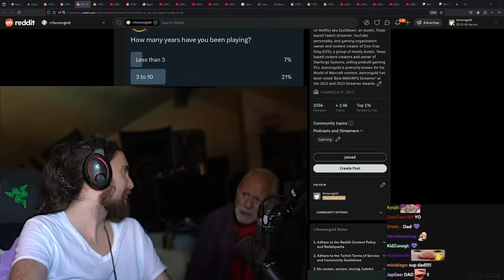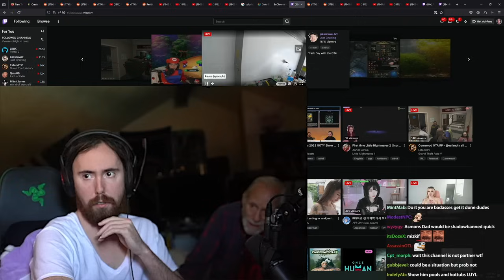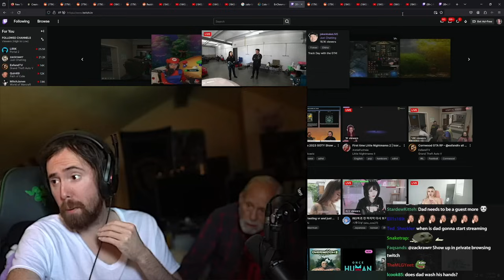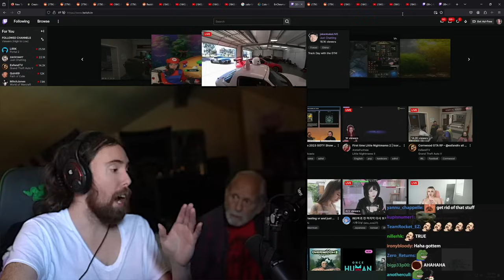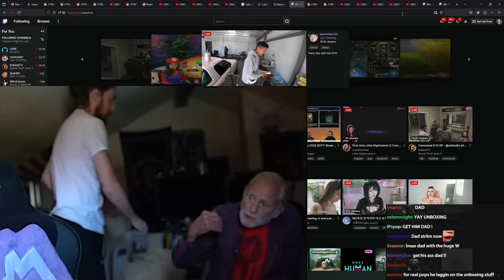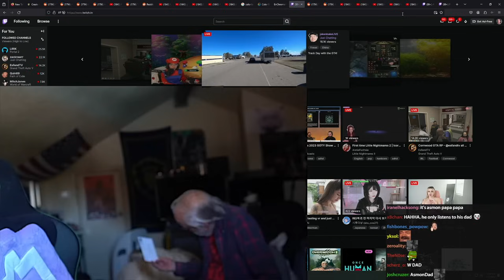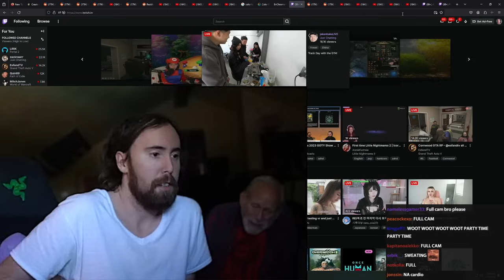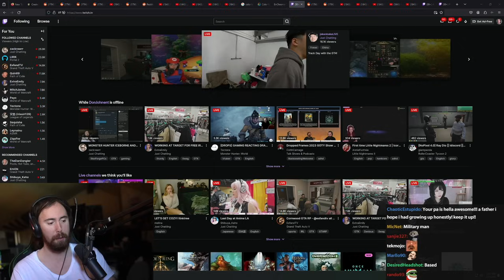Asmon's Dad Takes Over His Stream (Leaked Footage)